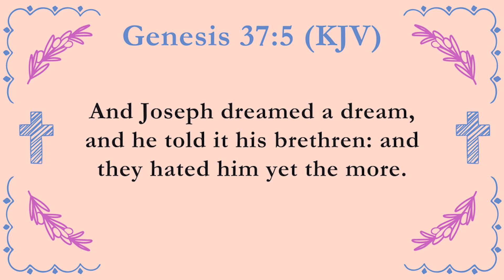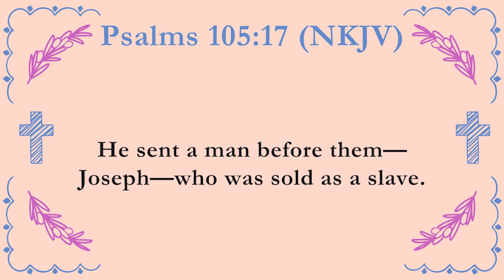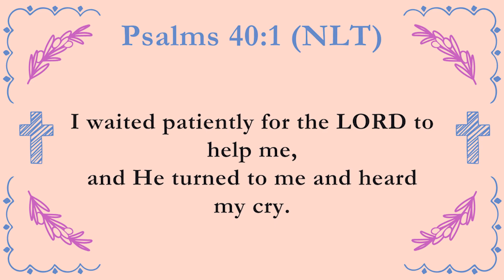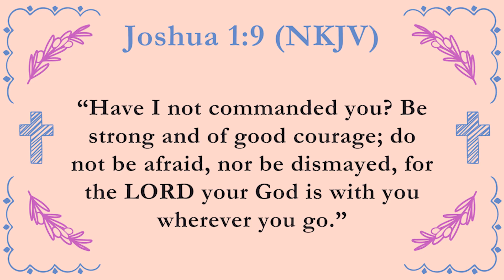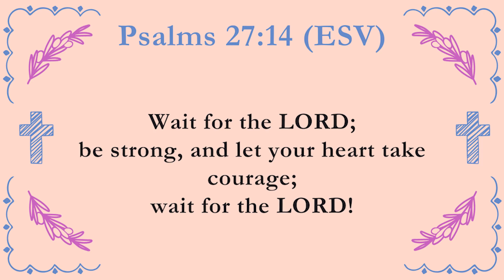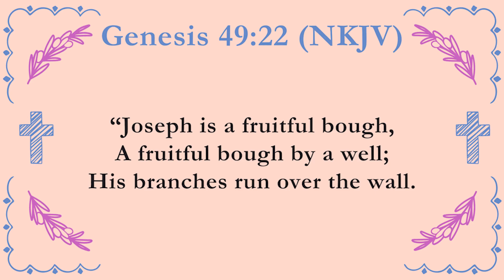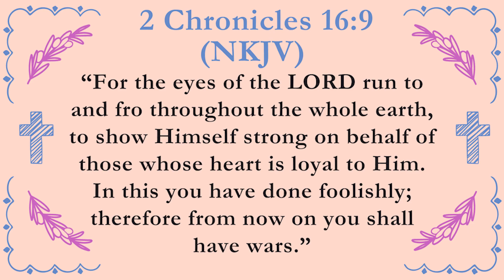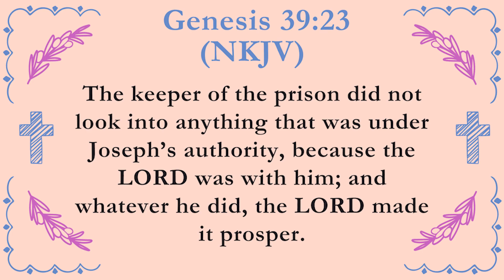"When your Dream Turns into a Nightmare" pt 4 Sunday 3.24.24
No worship/praise on this video due to processing issues. We also apologize for the lateness of this video on Palm Sunday. Be blessed.

Gen 37:5 ¶ And Joseph dreamed a dream, and he told it his brethren: and they hated him yet the more.

Gen 39:3 The keeper of the prison looked not to any thing that was under his hand; because the LORD was with him, and that which he did, the LORD made it to prosper.

Psalm 40:1 ¶  To the chief Musician, A Psalm of David. I waited patiently for the LORD; and he inclined unto me, and heard my cry. 2 He brought me up also out of an horrible pit, out of the miry clay, and set my feet upon a rock, and established my goings.